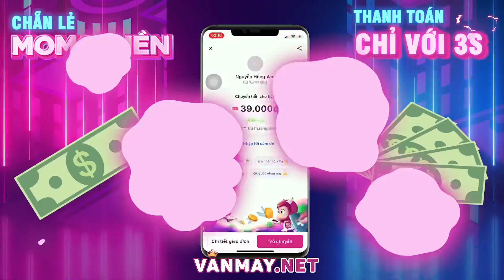ai nói zill yếu hãy xem hết video này :))